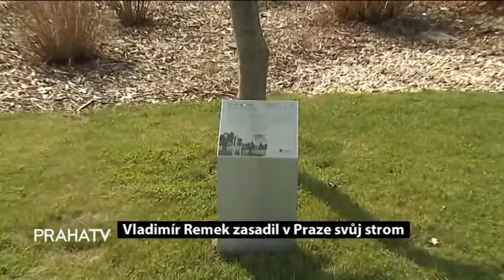Vladimír Remek zasadil v Praze svůj strom